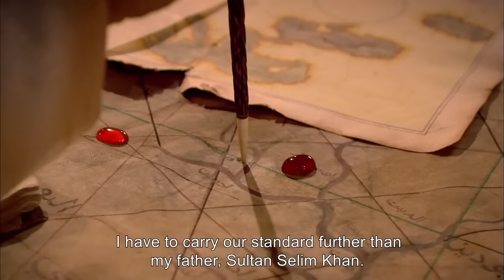Suleiman Cured Hurrem | Magnificent Century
Suleiman Cured Hurrem - "LOVE CURE"